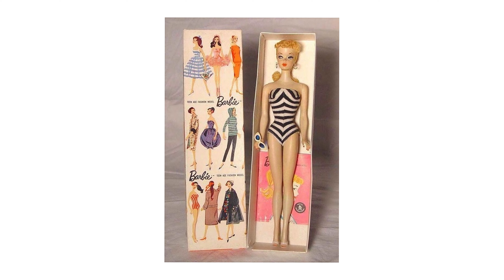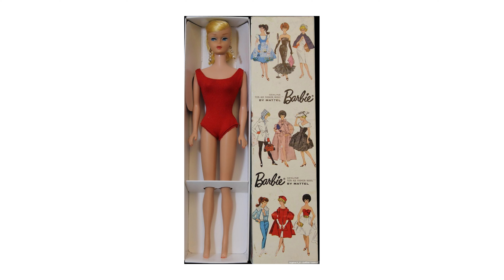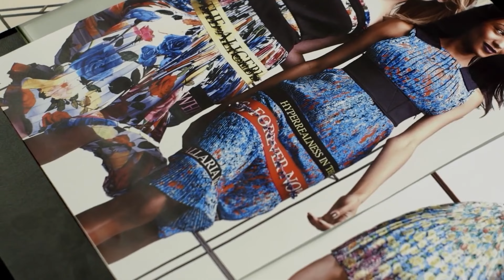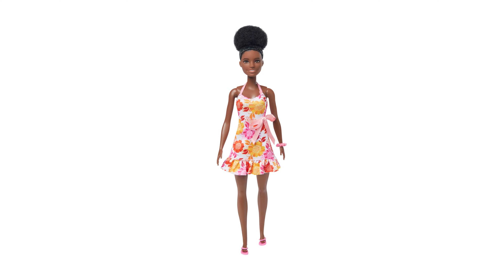Барбі бум. Не їж і будь як Барбі.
Нещодавно я відвідала культові фільми цього місяця в кінотеатрі і маю намір поділитися з вами своїми враженнями і навіть більше. Чому фільм Барбі такий популярний? Які парадигми несе в собі ця лялька? Чому її хочуть всі діти та які наслідки популярності Барбі? Розповідаю  історію ляльки та моє відношення до неї.

Мене звуть Еліна Федорова, я – засновниця проекту Wispence, модель та блогер із Лос-Анджелеса. У своїх відео я ділюся секретами краси та здоров'я, психології, відносин, стилю, моди і розповідаю про власний досвід життя в США, ведення модельної кар'єри та багато інших цікавих речей. Також я регулярно випускаю свої влоги, в яких можна побачити моє життя "зсередини".